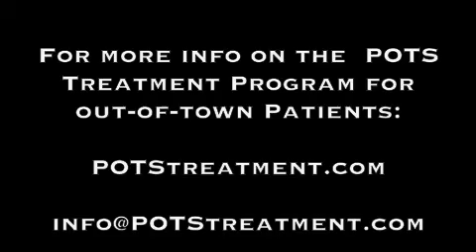POTS Treatment Center Review - Migraines and Dizziness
This out of town patient completed the 2-week accelerated POTS Treatment program with Dr. Mary Kyprianou in Dallas, Texas. The treatment modalities include biofeedback, health and behavior interventions including exercise, supplement, nutrition and diet recommendations, as well as heart rate variability and counseling.